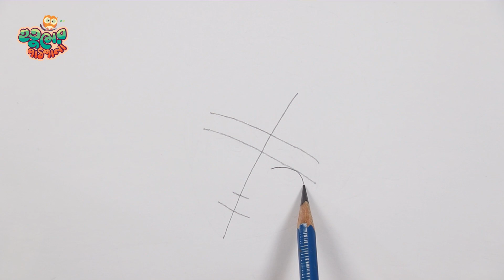How to Draw a Japanese Girl | Asian Girl Drawing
How To Draw a Chinese Girl vase Step by Step | Coloring For Kids | Art Tutorials For Kids.

I used 4b & 6b pencil in this drawing.

Song